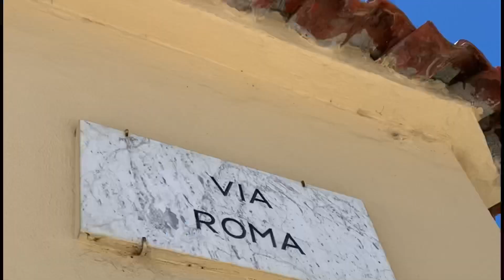ON PART EN SARDAIGNE POUR MON ANNIVERSAIRE - vlog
J’EMMÈNE MES COPINES EN SARDAIGNE POUR MON ANNIVERSAIRE !

Après 2 anniversaires confinés, j’ai décidé de renverser le karma et de fêter mes 24 ans sous le soleil, au bord de la mer. Quoi de mieux que de partir avec des amies pour ça ?

Un billet d’avion acheté et un Airbnb de réservé plus tard, nous voilà à Olbia en Sardaigne pour l’occasion. Venez découvrir notre escapade à travers ce vlog !

Pour plus de contenu, retrouvez-moi sur Instagram : lauraa_cha12